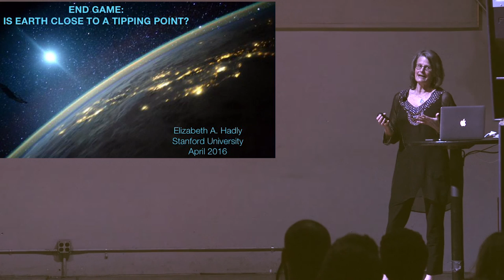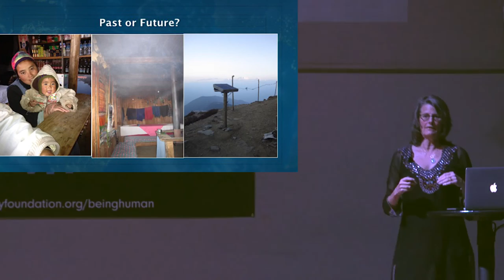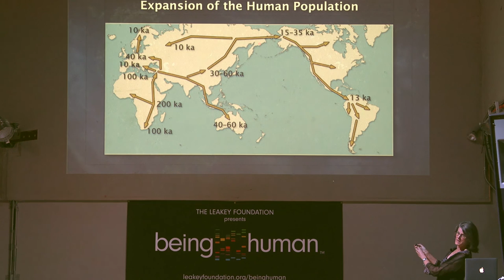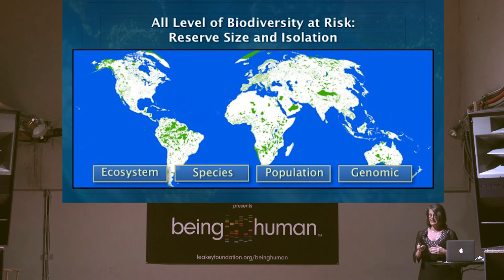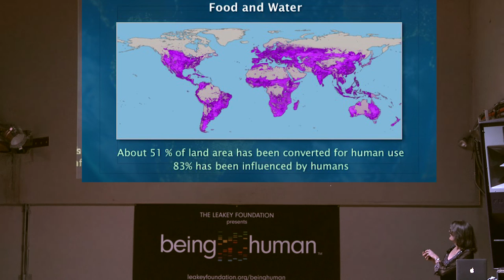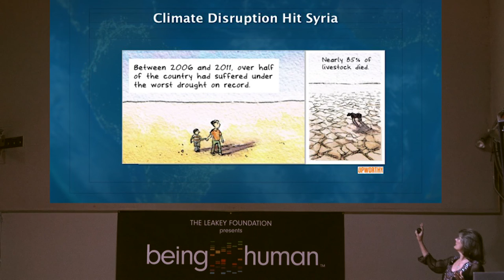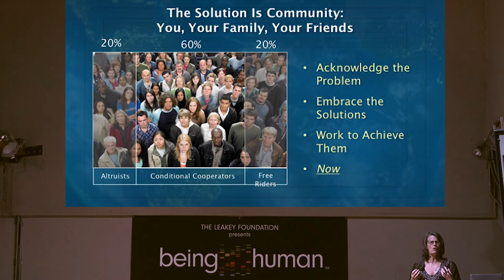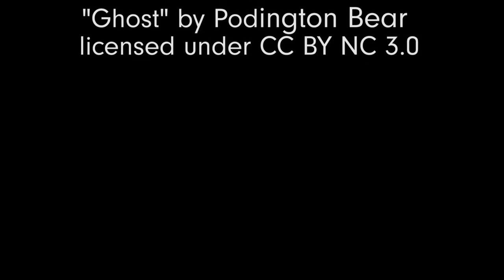Being Human | Elizabeth Hadly | Earth's Tipping Point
Scientist Elizabeth Hadly explores our impact on the planet and what we can do to ensure a bright future for all of Earth’s inhabitants.

The Leakey Foundation presents Being Human, a live event mixing short talks from great minds with fun hands-on experiments, drinks, conversation and storytelling. Each event investigates different aspects of our evolution, our behavior, and the human experience.

Being Human is a joint initiative of The Leakey Foundation and the Baumann Foundation.